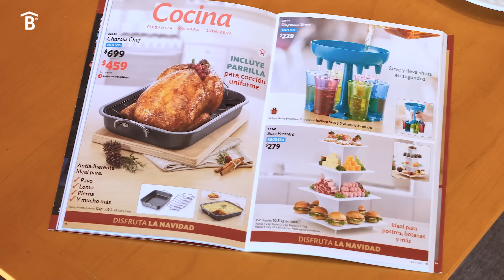Adelanto de Catálogo Betterware Noviembre 2022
Con el Catálogo Betterware de Noviembre 2022 encontraras las mejores soluciones para decorar tu hogar y disfrutar de la Navidad con tu familia.

Soluciones para el Hogar, Cocina, Recámara, Baño, Higiene y Limpieza y Contigo.